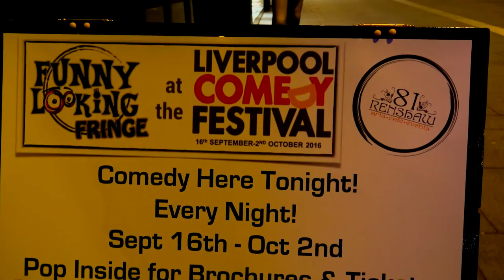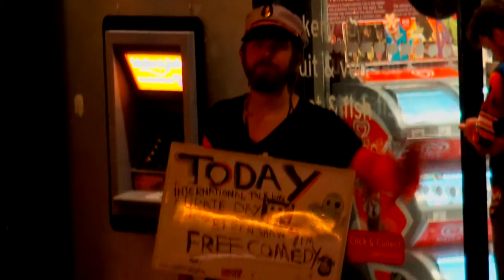AJ HILL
AJ Hill pressgangs the scurvy dogs of Liverpool to come aboard his pirate ship of comedy at the Funny Looking Fringe!